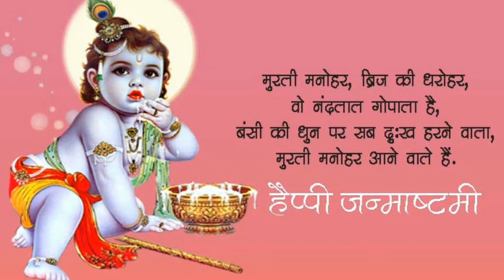Krishna janmashtami 2020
कृष्णजन्माष्टमी भगवान श्री कृष्ण जो की विष्णु के आठवे अवतार थे उनका जनमोत्सव है। योगेश्वर कृष्ण के भगवद्गीता के उपदेश अनादि काल से जनमानस के लिए जीवन दर्शन प्रस्तुत करते रहे हैं। जन्माष्टमी को भारत में हीं नहीं बल्कि विदेशों में बसे भारतीय भी पूरी आस्था व उल्लास से मनाते हैं। श्रीकृष्ण ने अपना अवतार भाद्रपद माह की कृष्ण पक्ष की अष्टमी को मध्यरात्रि को अत्याचारी कंस का विनाश करने के लिए मथुरा में जन्म लिया। इसलिये भगवान स्वयं इस दिन पृथ्वी पर अवतरित हुए थे अत: इस दिन को कृष्ण जन्माष्टमी के रूप में मनाते हैं। इसीलिए श्रीकृष्ण जन्माष्टमी के मौके पर मथुरा नगरी भक्ति के रंगों से सराबोर हो उठती है।